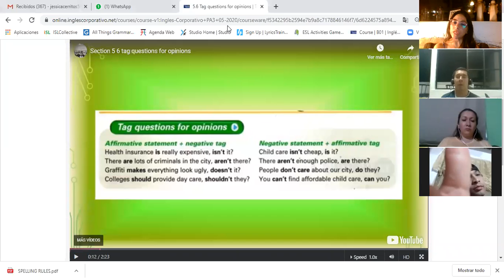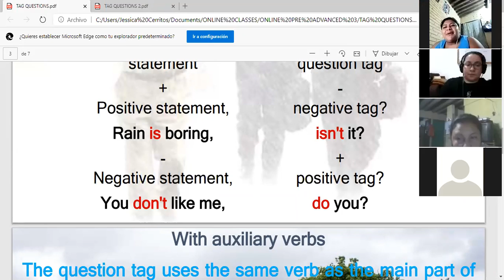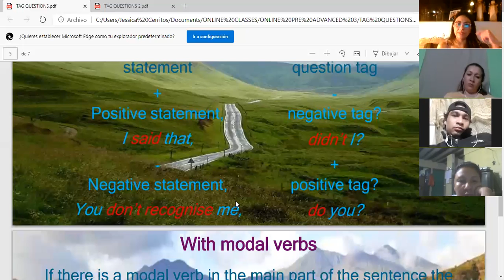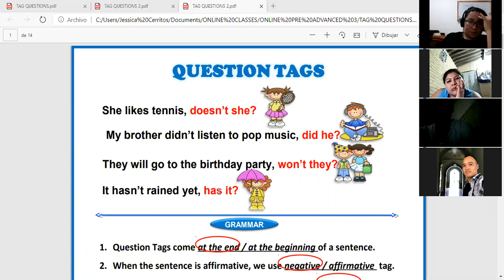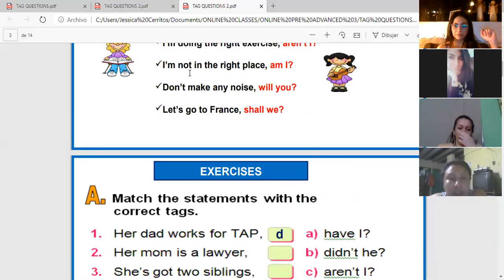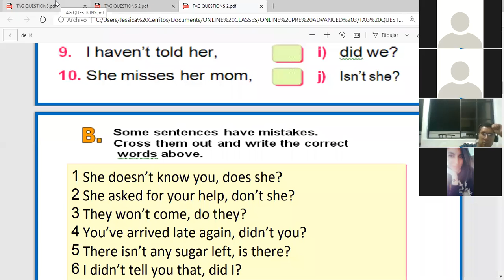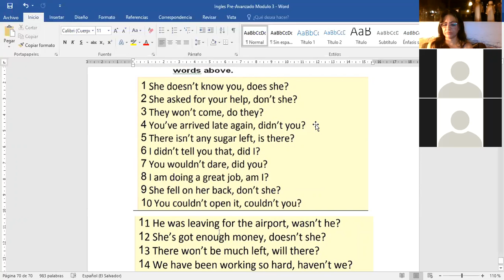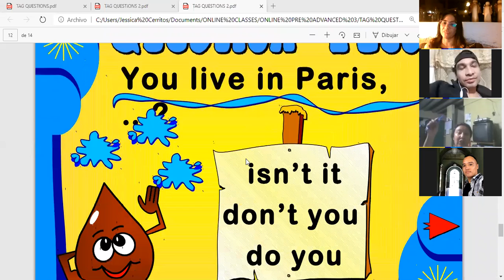Ingles Corporativo-Tag questions